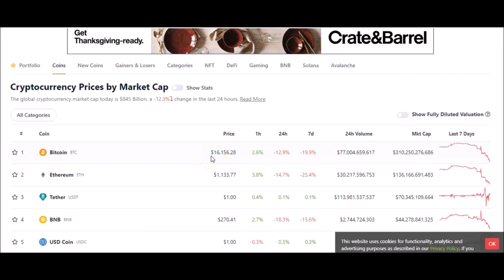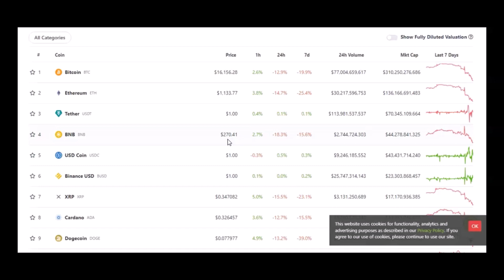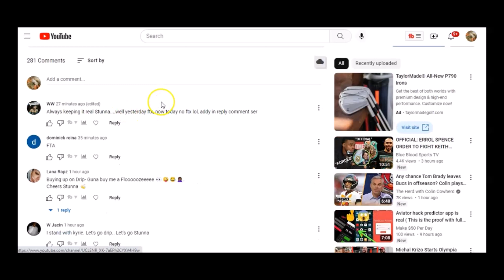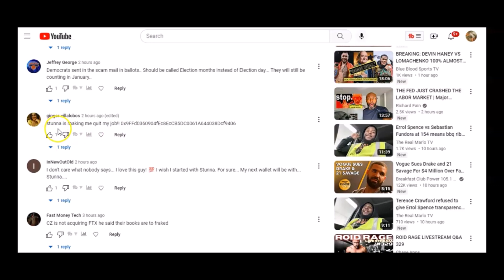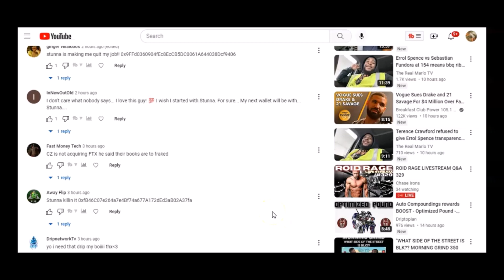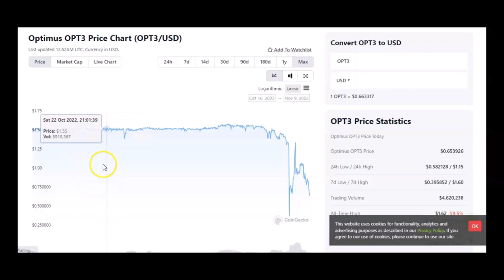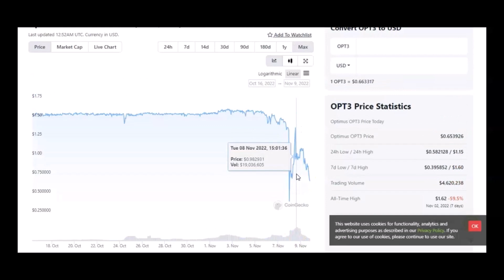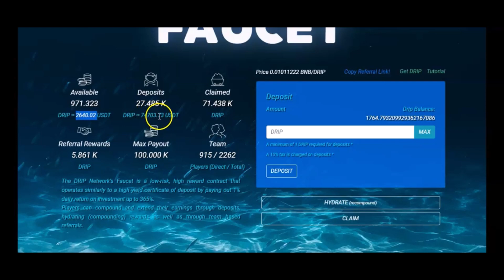DRIP NETWORK AQUIRES ELEPHANT MONEY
Follow ya Boi on Twitter!✅

 DRIP TEAM BUDDY ADDRESS:

0x6F0F3Ff27B7b214E5f59d1027BB1B6C97de1988a